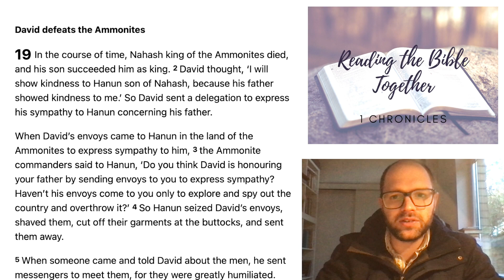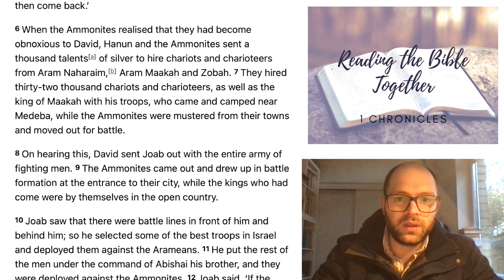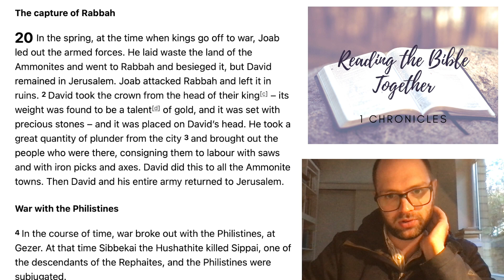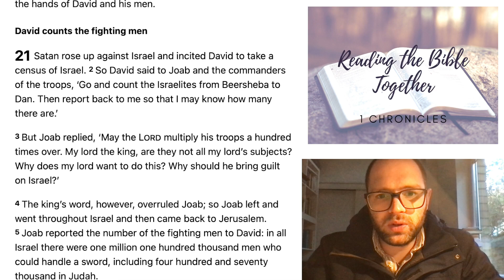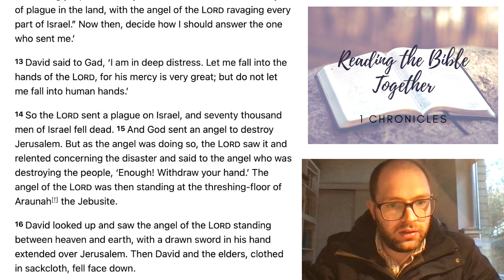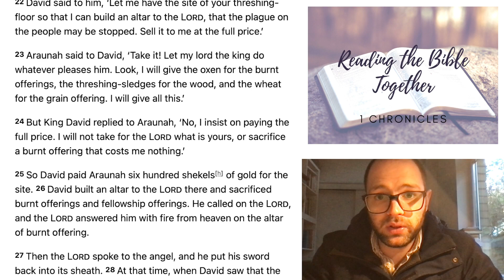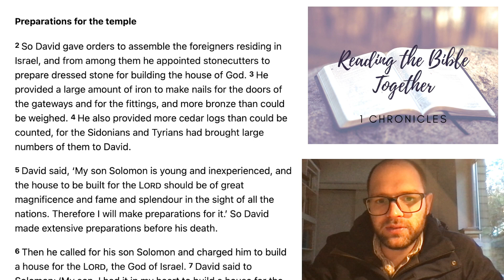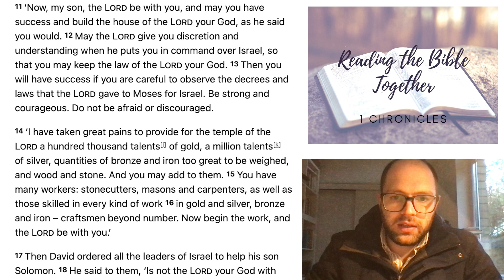Reading 1 Chronicles (19-23)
Ogmore by Sea Church Reading the Bible Together. Reading 1 Chronicles during January 2023